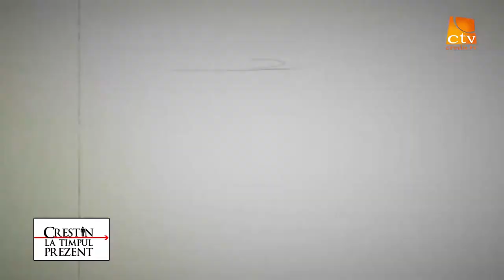6. Crestini la Timpul Prezent - Samariteanul Mulțumit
Crestini la Timpul Prezent realizator Iuliu Centea